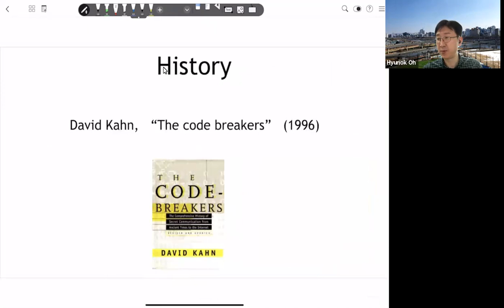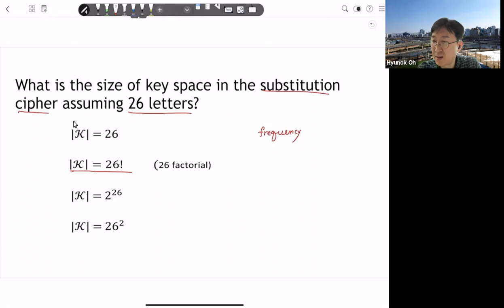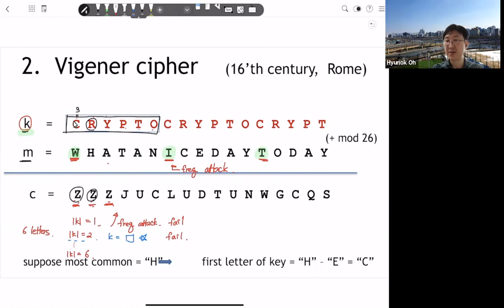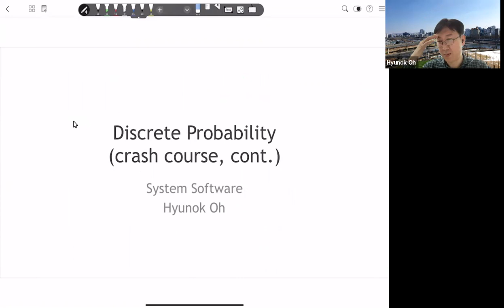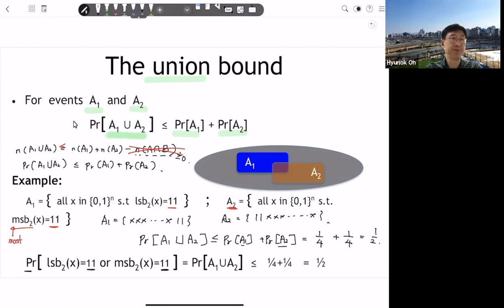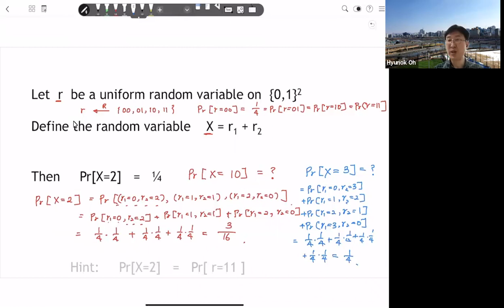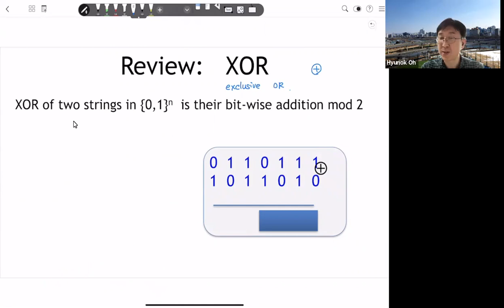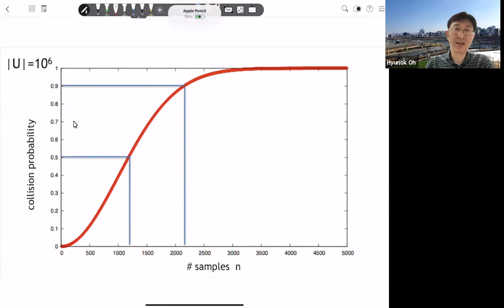Introduction (History, Preliminary)